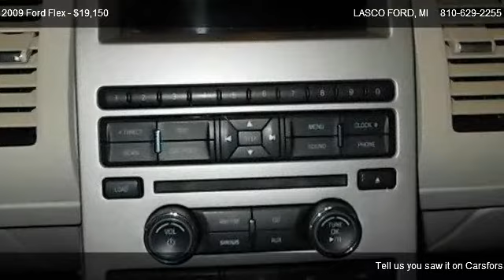2009 Ford Flex SE - for sale in FENTON, MI 48430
LASCO FORD
2525 OWEN RD

Come test dirve this 2009 Ford Flex SE for sale in FENTON, MI.

This is an outstanding vehicle!  Great gas mileage, sleek exterior, spacious seating.  All at affordable rate! Hurry in to Lasco Ford today while this vehicle is still here!!  12 Month/12,000 Mile Comprehensive Limited Warranty.7 Year/100,000 Mile Powertrain Limited Warranty.All Ford/Mercury Vehicles from 2008 and newer.All Ford/Mercury Vehicles under 80,000 Miles.$100 Deductible.During our Lasco inspection we serviced the front brakes.